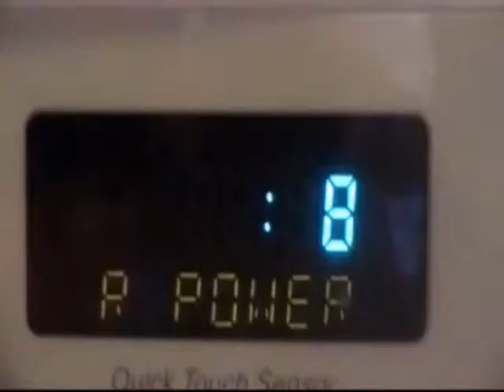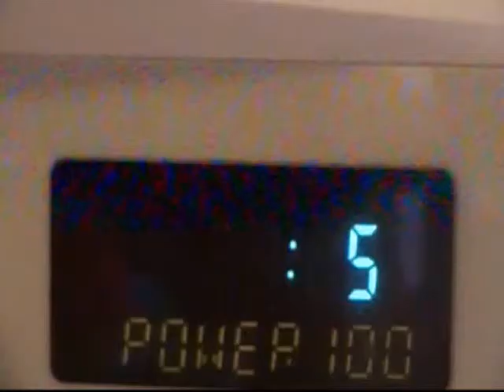PSA- Microwave Safety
This is the best PSA on Microwave safety you will ever see. Credits to Chris Eltman for a fatastic job well done!